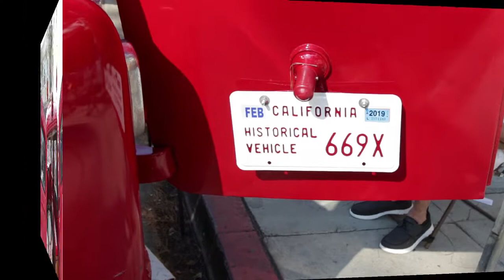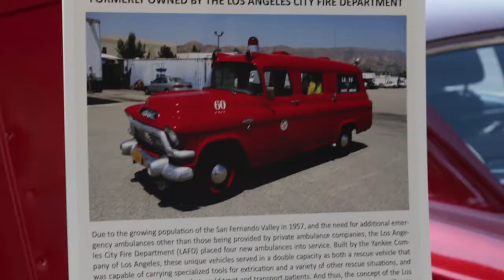Veteran paramedic Lou Farah tells stories from the meat wagon.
"Louis C. Farah is a paramedic in his 42nd year of service with Ventura division of AMR. He has an extensive collection of vintage ambulances and is the executive director of Professional Cars International, an international car club that celebrates ambulances based on a passenger car chassis. Lou is a historian, collector and authority on the subject, as well as the editor and publisher of Professional Car Collector Magazine. Lou’s autobiography Sound of Mercy provides an action-packed journey of his life in the field."
 [Quote courtesy AMR.net]